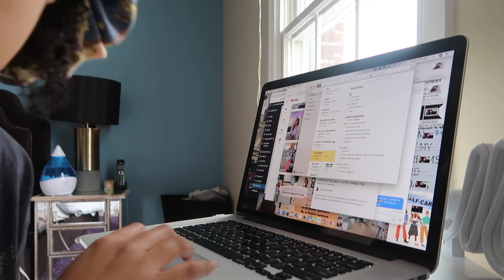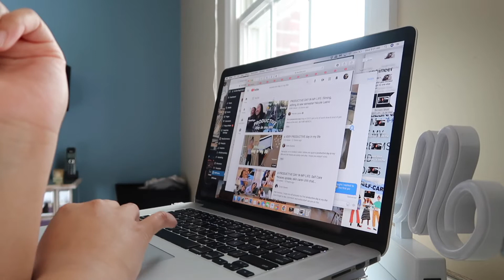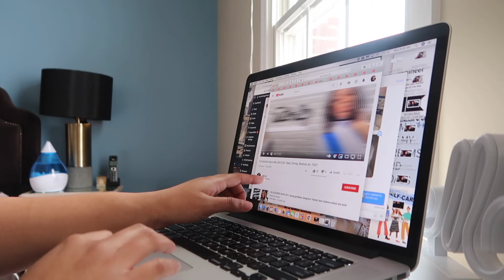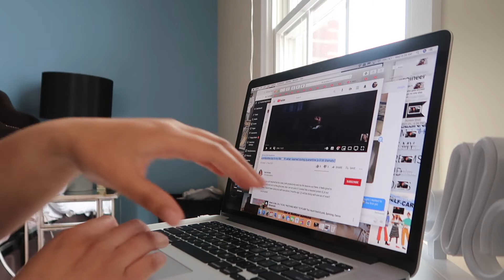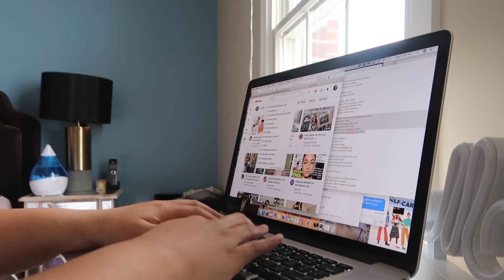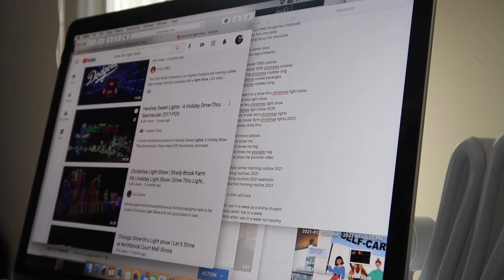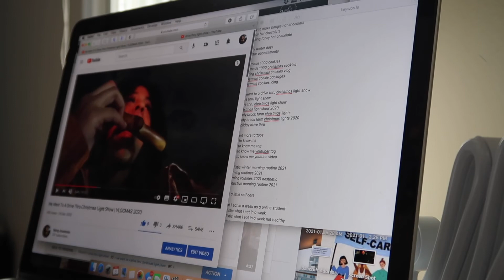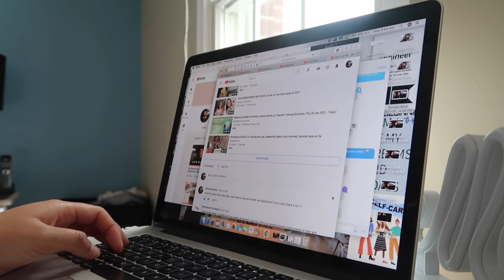A FEW DAYS IN MY LIFE | small youtuber tips + working on my brand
I'm giving you guys a sneak peek into a few days in my life with a few small youtuber tips and the BTS of working on my brand. Enjoy 🤎

♡ My camera
♡ SD card
♡ Camera Tripod
♡ Phone Tripod

MUSIC CREDIT - Music does NOT belong to me.
♡ Future Beats